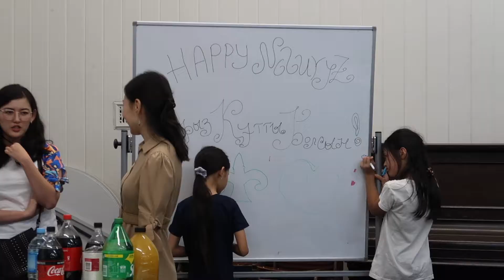Наурыз в Новой Зеландии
Всем привет!
В этом видео мы нашим Казахстанским комьюнити отметили Наурыз. Заметьте что отпраздновали мы в старом здании баптисткой церкви что очень необычно для нас). Новая Зеландия(Окленд)